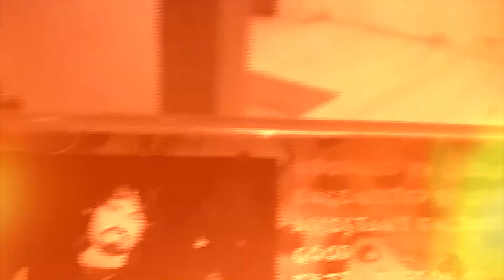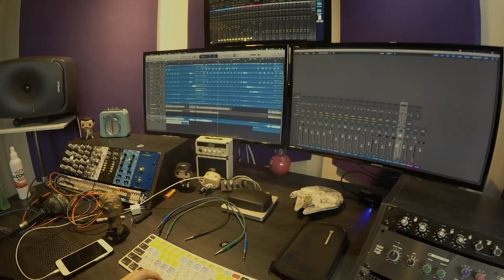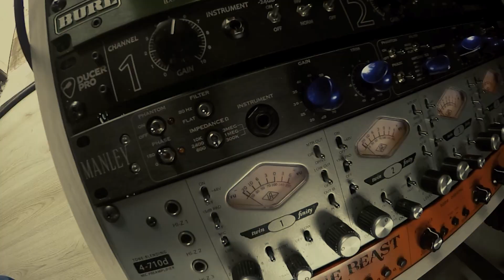DAM feat. Pathryark - 4031 (Mortification Cover)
Con ocasión del tributo a Steve Rowe y Mortification, fuimos invitados por el EXODO FEST a versionar uno de los temas de esta leyenda del metal, fueron las canciones de "Morti" las que los hermanos Jarrín tocaban antes de formar DAM.

Esta invitación nos permitió cumplir un sueño musical, versionar a una banda de metal extremo y para eso invitamos a nuestro amigo y hermano Abraham el Patriark, esposo de Kro.

Queremos agradecer en especial a toda la familia DAM por apoyarnos en este esfuerzo y en especial a Santiago Sánchez y DucerPro7 por recibirnos, nosotros también los abrazamos.

Disfrútenlo!